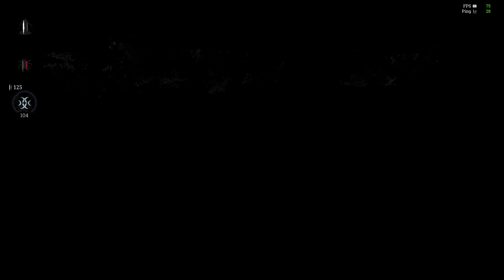Hunt: Showdown [#3] !! Wygrana Solo !! Zdobyte Trofeum i udana ewakuacja ! [#3]